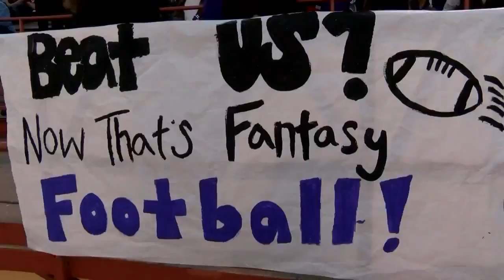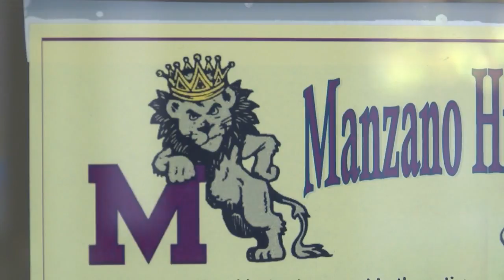APS football rivals ready to duke it out in State Championship game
APS football rivals ready to duke it out in State Championship game - Source